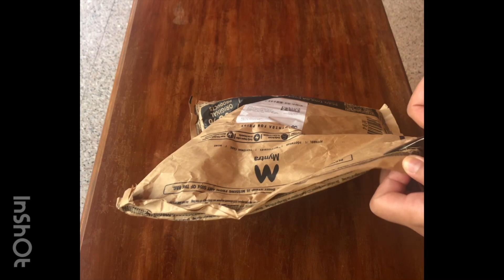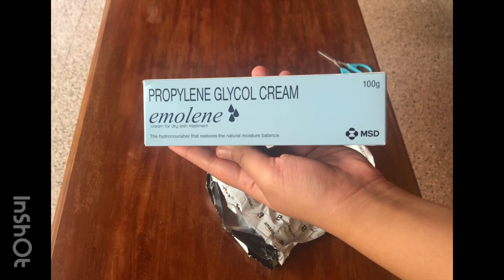Unbox with me